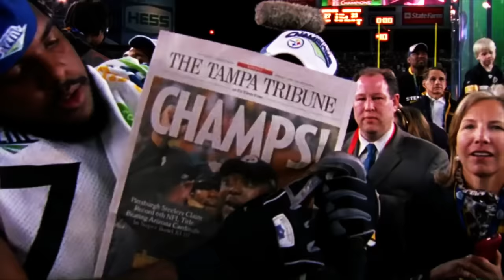"HERE WE GO!" Steelers Fight Song & Hype Video 21-22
It's happening. JuJu is coming back, Ben's written off and the Steelers have history to make. HERE WE GO!